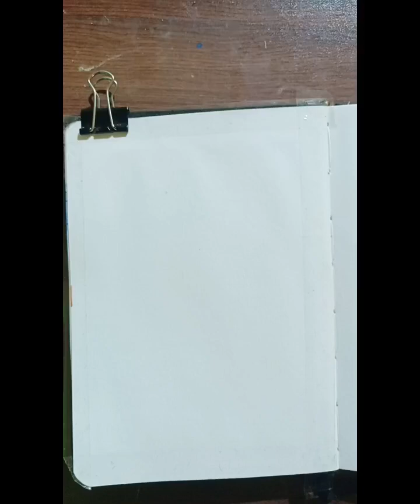How to draw beautiful acrylic colour painting| Easy drawing|Step by step Drawing tutorial